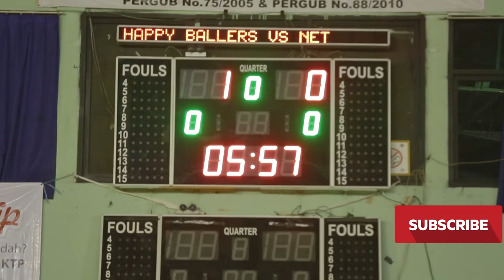NET. Weekly Highlights - EP. 15